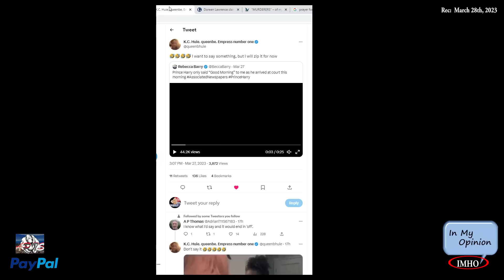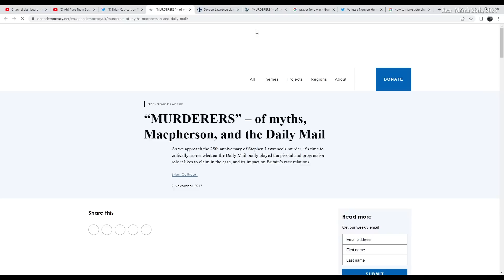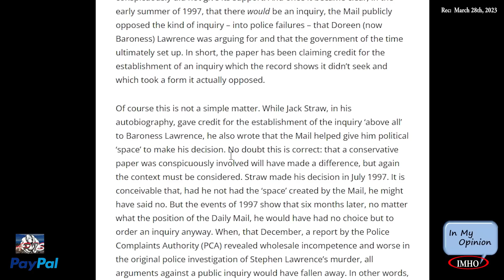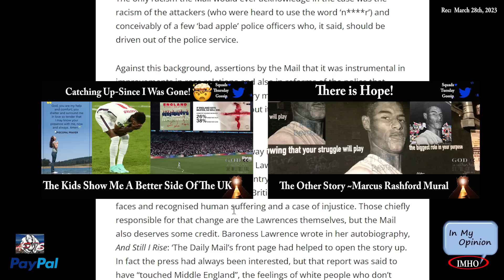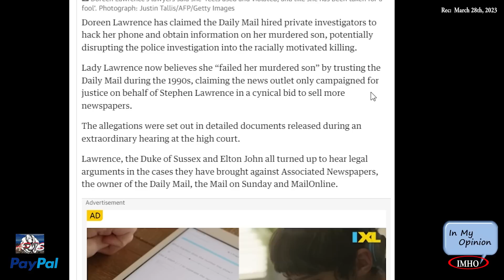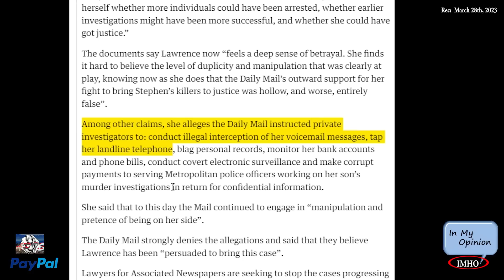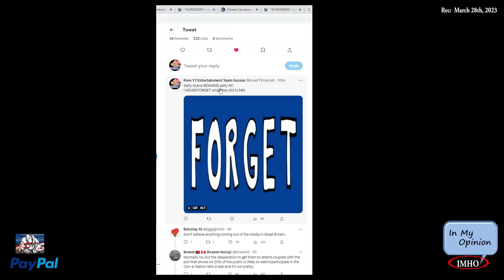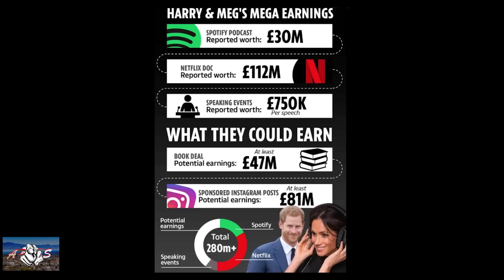S3E90 APTS | The Stories Behind The Story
03.28.23

Timestamp:
 00:01:13:22 (Day 1) 🤣🤣🤣🤣 I want to say something, but I will zip it for now
 00:04:04:20 (Day 2) Listen to the gratitude in their voices! True respect for “a man of the people’
 00:05:23:06 (H heading to court) "If you can get your point across WITHOUT the ANGER
 00:06:18:10 (Brian Cathcart) It seems to be a day to re-up this article
 00:08:39:10 First article
 00:29:50:12 Second article
00:45:26:22
 00:45:37:10 (RR) I cannot believe this.
 00:50:20:22 (HM) "My Love, was I supposed to share my itinerary?"
 00:50:44:12 (LOL) British Media: we ‘re gonna quietly
 00:51:21:16 PRAYER

You have two options:
2. "I'd like to add to my donation to help offset the cost of processing"

LINKS mentioned in the video:
Doreen Lawrence claims Daily Mail hired investigators to hack her phone